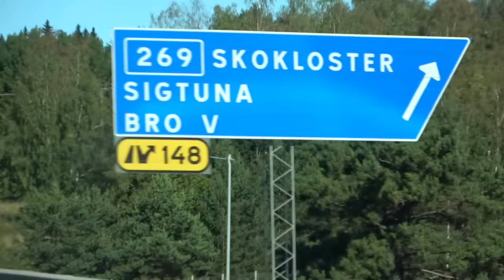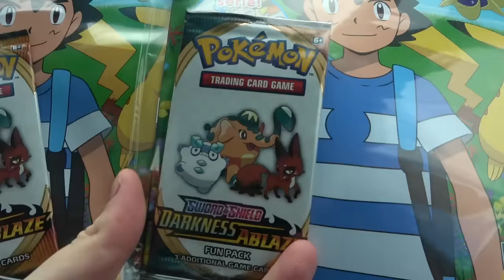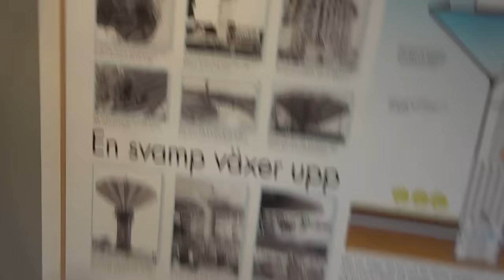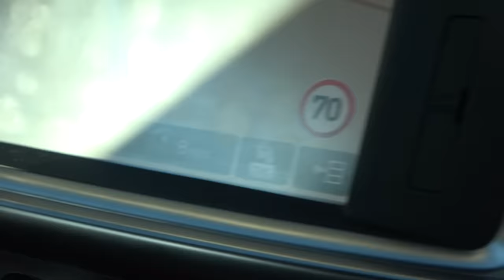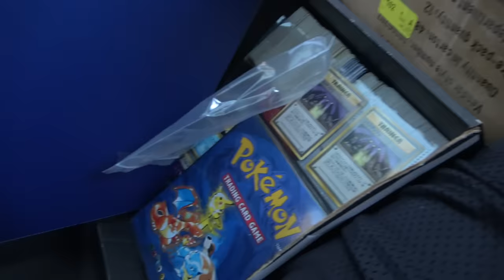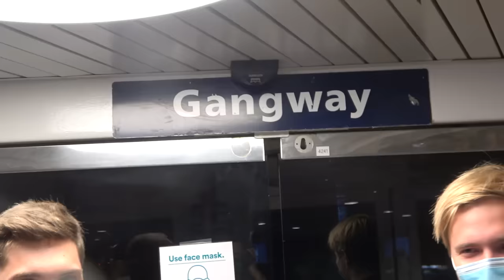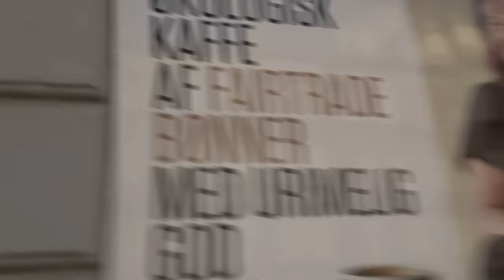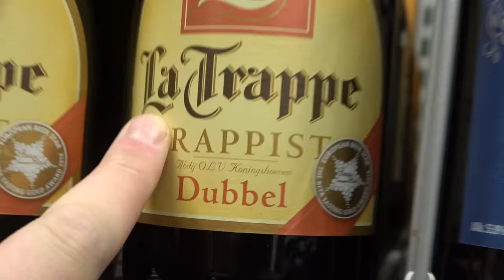ANOMALY GOES ON A ROAD TRIP WITH FRIENDS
This road trip was REALLY fun, if you guys want to see a video where we road trip to Germany, let us know! I think that would be very nice B-)